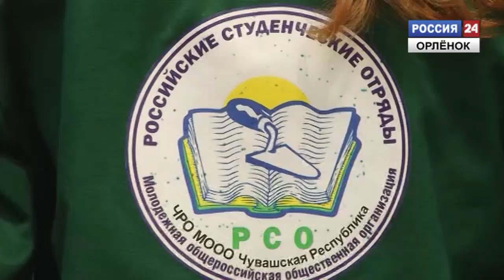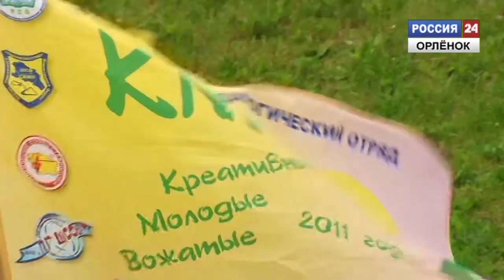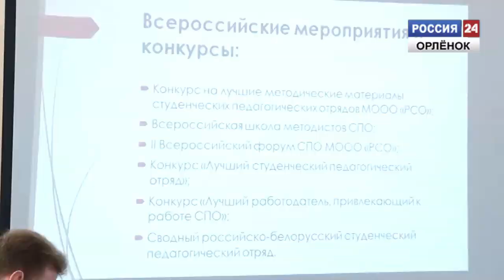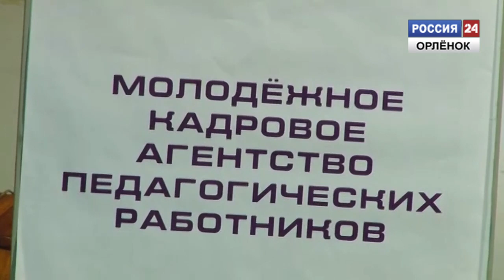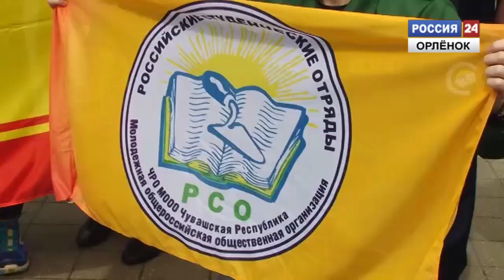Форум студенческих педагогических отрядов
В «Орленке» прошел второй Всероссийский форум студенческих педагогических отрядов
Корреспондент: Лиана Коблева
Оператор: Дмитрий Гришин
Монтаж: Алексей Гордеев